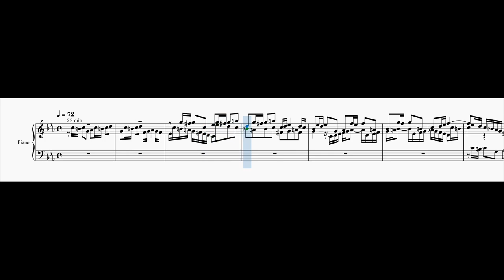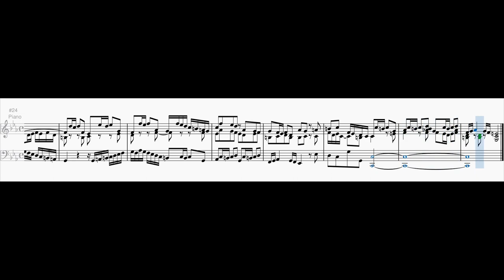Mavila Experiments - Fugue No. 2 in C Minor, BWV 847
I wanted to know how the Fugue No. 2 from the Well-Tempered Clavier I by Johann Sebastian Bach would sound like in Mavila temperament. Here is the result.